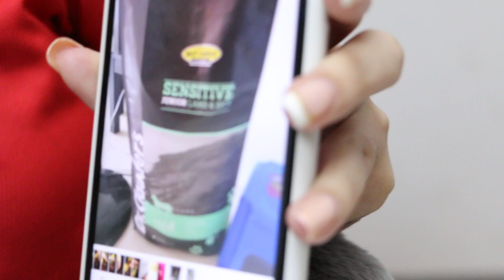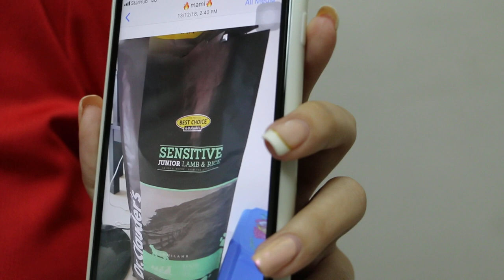A poodle puppy vomits a few times. Why?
18 Dec 2018. Thursday

A change from Lamb-based diet to fish-based diet suddenly caused gastritis and hence vomiting. This is the probable cause.

Stop the fish-based diet. A temporary Hill's ID diet suitable for the intestines will be fed for the time being.